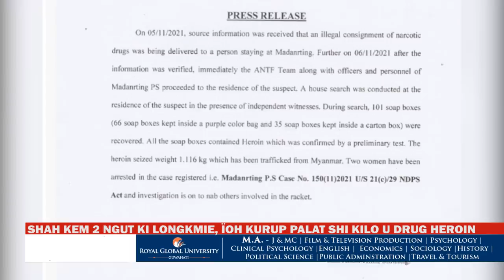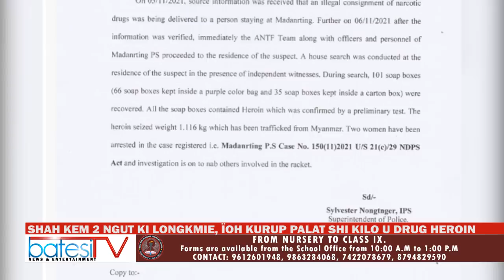SHAH KEM 2 NGUT KI LONGKMIE, ÏOH KURUP PALAT SHI KILO U DRUG HEROIN